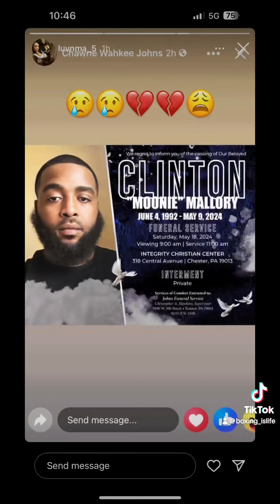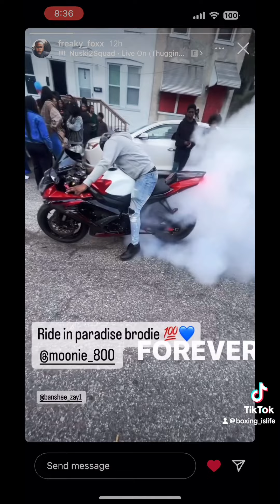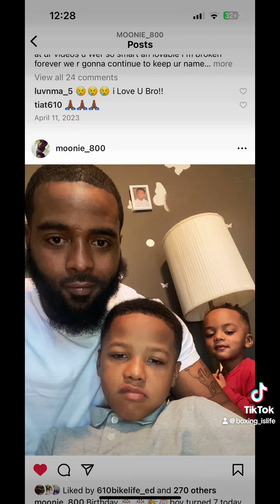My brother luv you king till we meet again LLM 💜🙏🏽